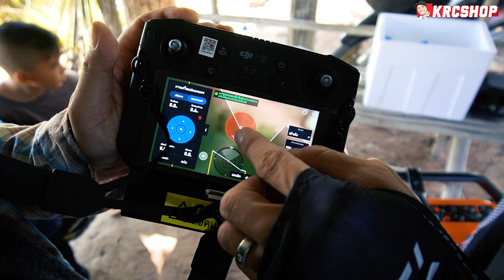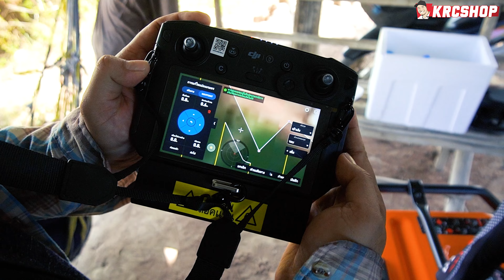สอนบินโดรนเกษตร DJI T30 พ่นยา หว่านปุ๋ย นาข้าว ได้ประสิทธิภาพ รับจ้างได้ด้วย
คุณเล็ก ทิชาพันธ์  ศรีเผือก เกษตรกรในเขต พนมทวน กาญจนบุรี ใช้โดรนฉีดพ่นยา และ หว่านปุ๋ย ได้ปรัสิทธิภาพ รวดเร็ซ แม่นยำ ประหยัดเวลา แล้วยังออกรับจ้างสร้างรายได้เสริมให้ครอบครัวอีกด้วย !!

👉🏻 สนใจโดรนเกษตร DJI T10 T20 T20Pro T30 T40 สนใจโดรนสำรวจ DJI Phantom 4 RTK / Multispectral รับการสาธิตการฉีดพ่น / สั่งซื้อ ติดต่อ KRCSHOP โทร

หรือติดต่อ
FACEBOOK คลิ๊ก 👉🏻 m.me/krcshop

KRCSHOP ผู้เชี่ยวชาญ ตัวแทนจำหน่าย ปลีก/ส่ง โดรน DJI 10 ปี ! มีบริการหลังการขาย ศูนย์ซ่อมอะไหล่แท้